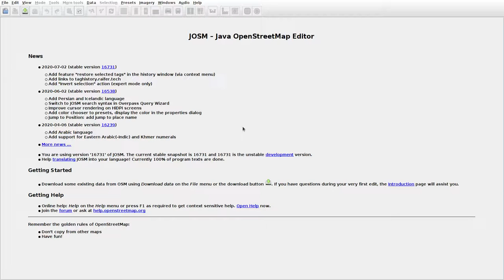JOSMrec0425 2020 07 04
Lithuania. Paežeriai, Visgirdai. Tracing buildings (mainly) in JOSM for openstreetmap.